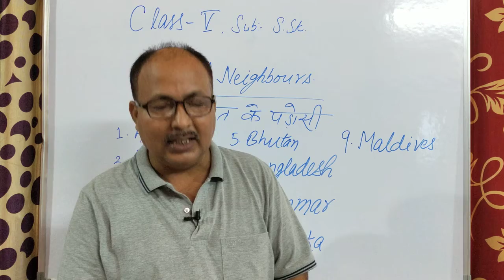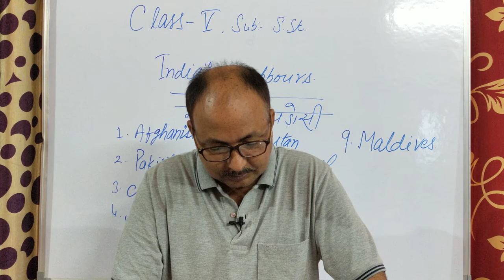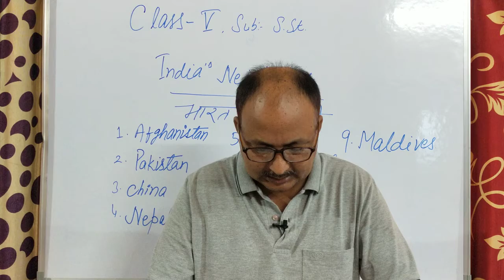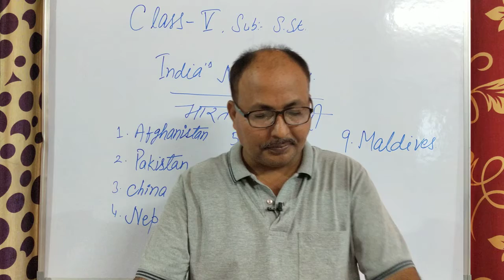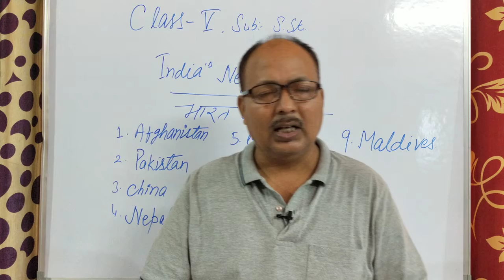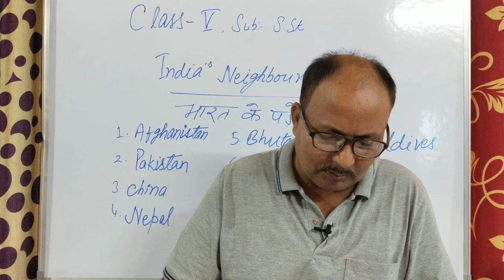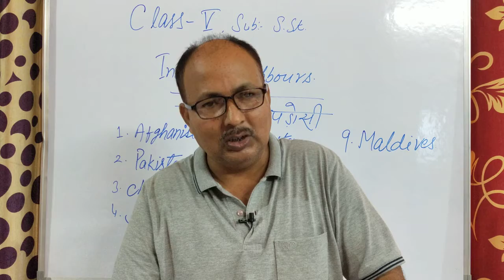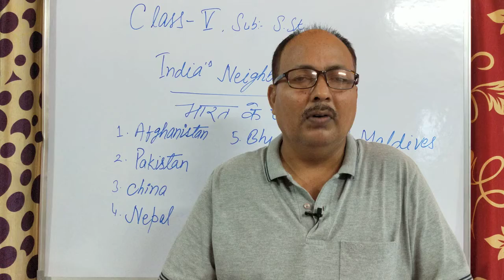Class 5. SST ( India's Neighbours ) part 2 || National Academy kotwa ll